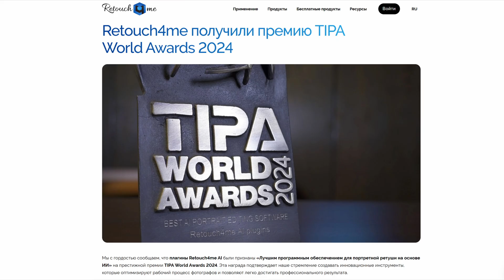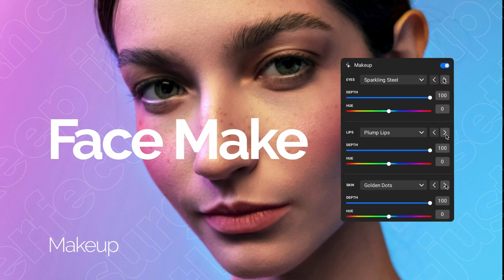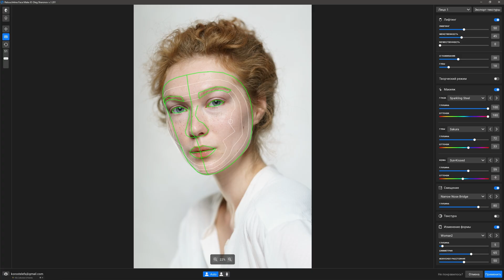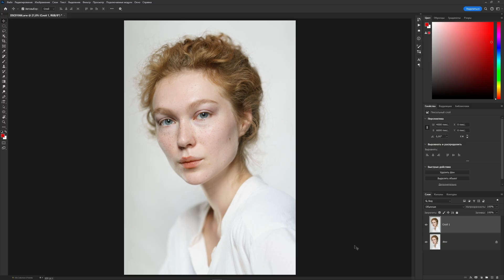Ретушь портрета при помощи ИИ / Макияж Пластика Веснушки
В этом видео обзор плагина Face Make от компании Retouch4me, который умеет делать современный реалистичный мейкап, лифтинг и добавлять веснушки

👀 ТАЙМИНГ:
00:00 Лучшее ПО на основе ИИ
00:30 Описание плагина Face Make
02:30 Ознакомление с интерфейсом
02:55 Лифтинг
04:00 Макияж, веснушки
05:09 Текстура, коррекция формы лица
06:22 Маска
07:01 Тип портрета
07:45 Заключение

🚩 Плагины для ретуши портретов Retouch4me со СКИДКОЙ 20% - 35% (есть б.пл. пробный период):

Особая благодарность:
Фотограф: Дмитрий Февралев
Mодель: Дарья Белова